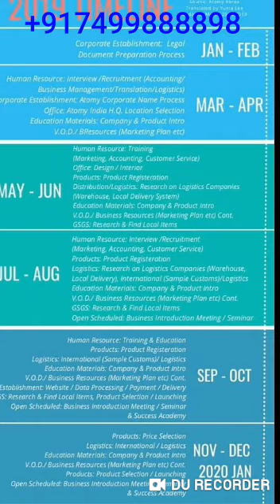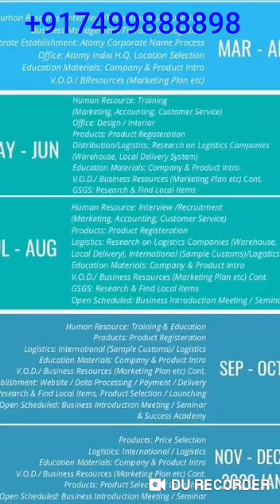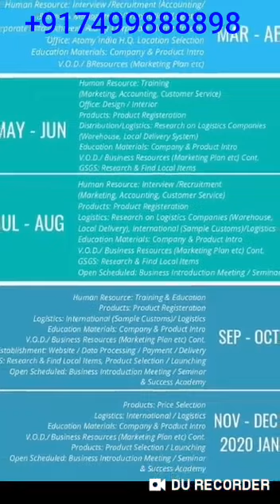Atomy India Official Launching Roadmap 2019